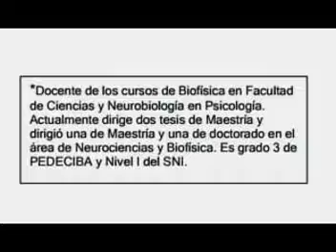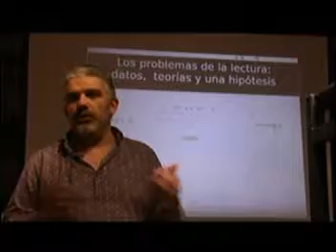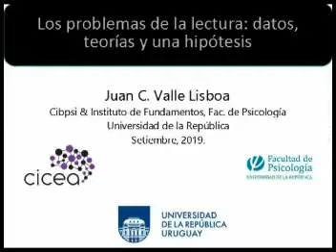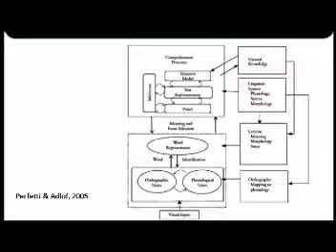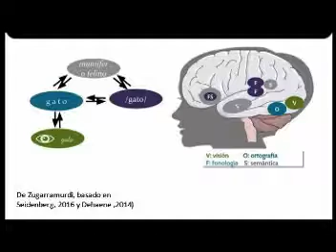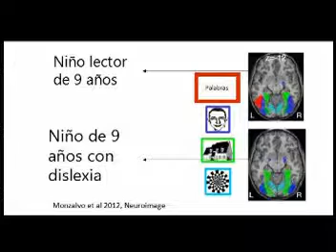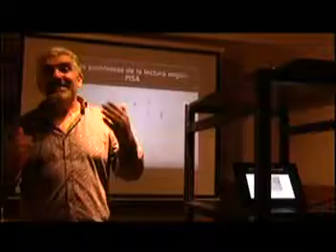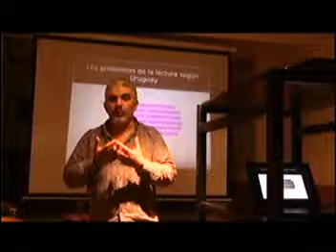Valle Lisboa - Neurociencia y Lectura - Parte1/5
El Colectivo Docente en Movimiento, conjunto de maestras y maestros que se reunen en Casa del Maestro, Montevideo, se reunen con el Docente e Investigador Juan Carlos Valle Lisboa a conversar sobre "Lectura: neurociencia, predictores psicológicos y enseñanza". Parte 1 de 5